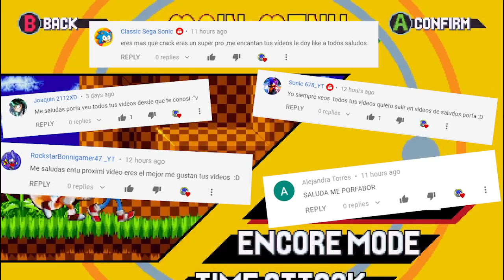😲🎥 SONIC LA PELICULA 2 MANIA❗ [MOD]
Después de tanto tiempo, porfín Sonic On Box ha decidido liberar este asombroso mod!